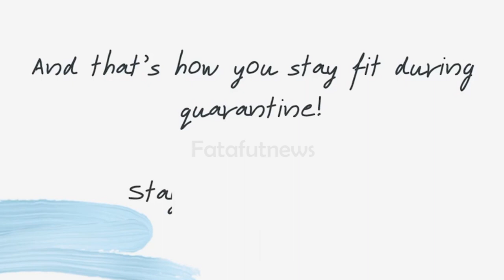Madhuri Dixit Gym Workout Video | Madhuri Dixit Latest Video | Fata Fut News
Watch#MadhuriDixit Gym Workout Video | Madhuri Dixit Latest Video | Fata Fut News